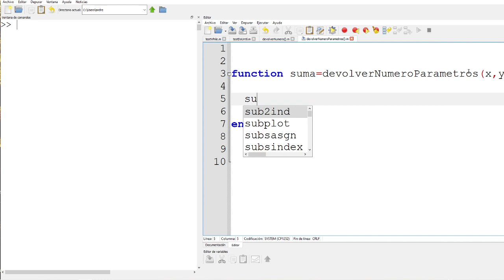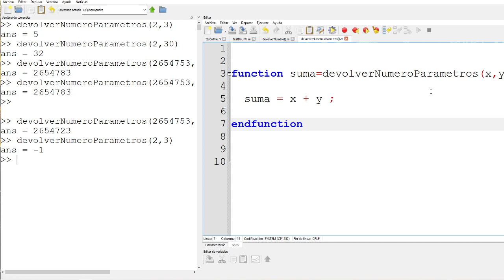61 Creación de Funciones Parametrizadas | GNU Octave / MATLAB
⬛◼◾▪ CURSO MATEMÁTICA COMPUTACIONAL (ENFOQUE PRÁCTICO) | GNU Octave / MATLAB▪◾◼⬛

⬛◼◾▪ MATERIAL ▪◾◼⬛